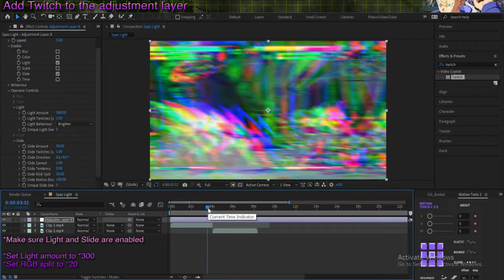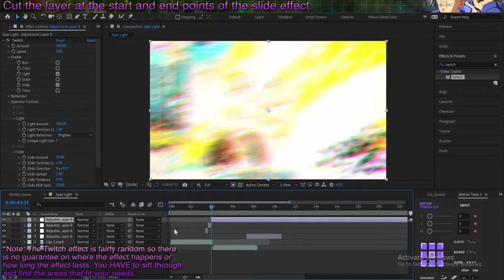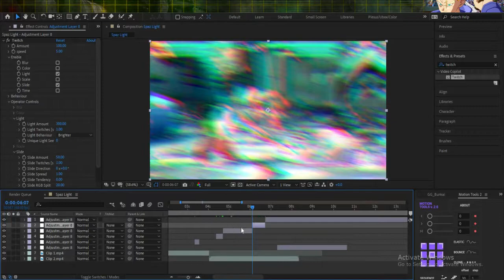Spaz Flash | After Effects Tutorial | Dragon Ball FighterZ style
Another transition utilizing blurs. This involves combining techniques and begins to show how to layer effects and create organic and authentic visuals.
This is the 9th of my tutorial and part 8 of 8. With this complete I am going to take a few weeks to prepare the next set. Once the template is complete another series of tutorials are on the way!

Transcript :
00:00 || Intro
00:19 || Arrange your clips as you need then add an adjustment layer above them

00:38 || Add Twitch to the adjustment layer
                    |*Make sure Light and Slide are enabled
                    |*Set Light amount to *300
                    |*Set RGB split to *20
00:56 || Cut  the layer at the start and end points of the slide effect
                    |*Note: The Twitch effect is fairly random so there is no guarantee
          on where the effect happens or how long the effect lasts. You
          HAVE to sift through and find the areas that fit your needs.
01:23 ||
                    |*Note: You do not need to cut the layer into 3 different pieces
          Use as many as you want for your particular footage. These
          steps are for replicating what is previewed
02:02 ||
                    |*Note: Make sure at least one section of the adjustment layer is
          taking effect above the cut to the next clip so that the transition
          occurs properly
02:22 || Transition Complete